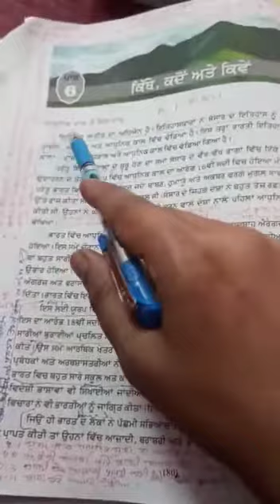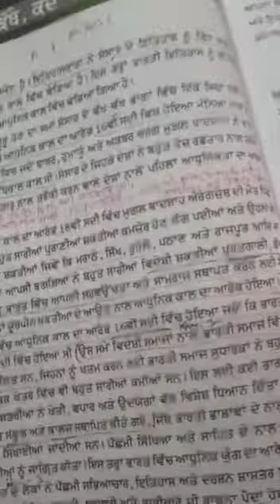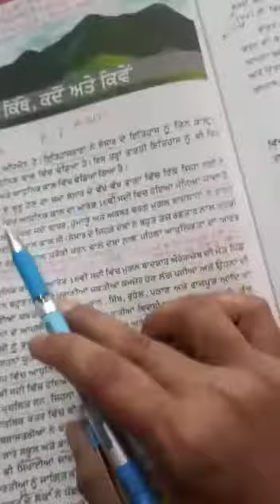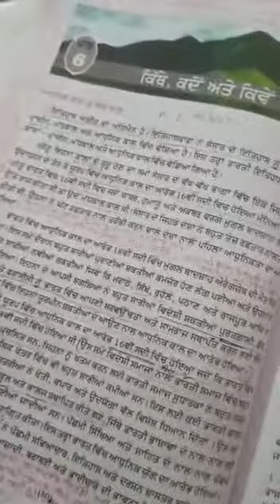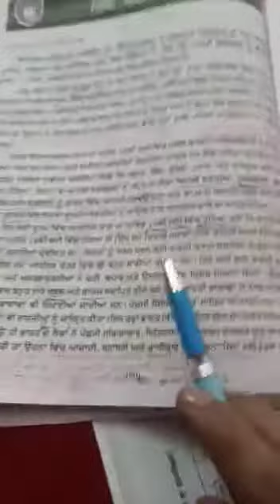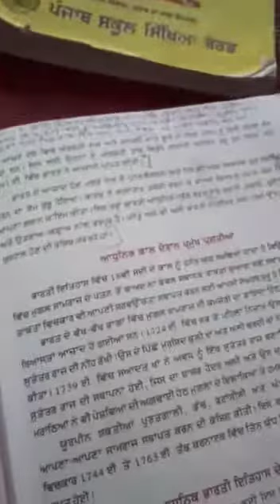8th sst assignment of history lesson when where and how..